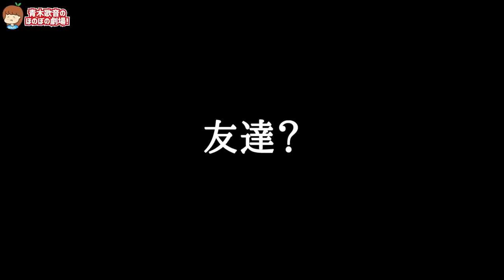ドア開けてよ！彼氏が浮気してると信じたくない‥【元男の子カップル】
ワタルのnote

▽テレビ出演
その他